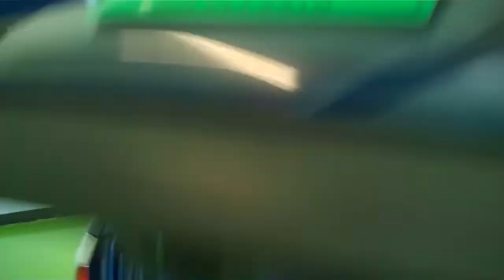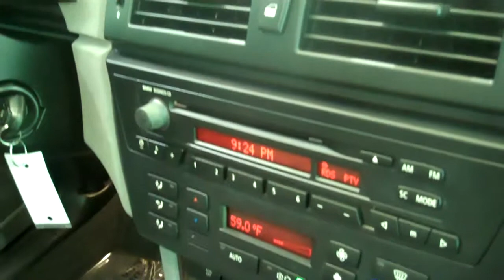The Sharpest Rides 2005 BMW X3 3.0i S5164